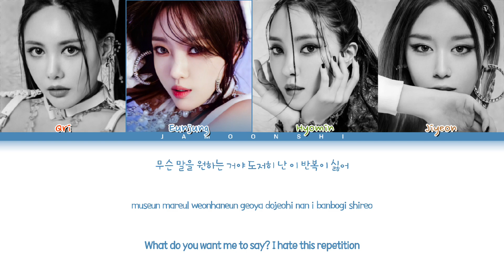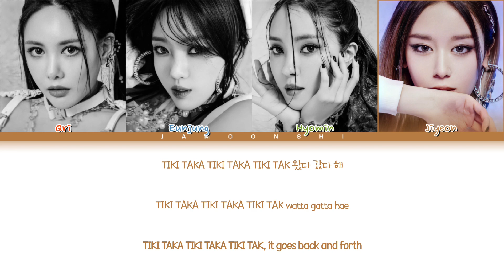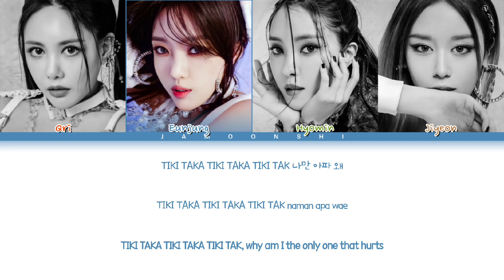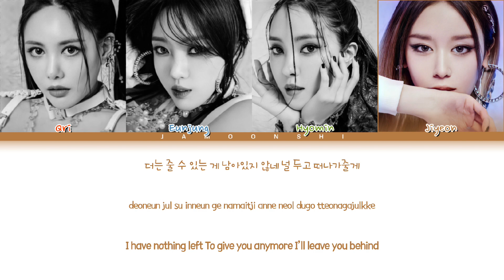T-ara (티아라) - "TIKI TAKA" (롤리폴리) [Color Coded Lyrics Eng/Rom/Han/가사]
Video by @jamoonshi
T-ara (티아라) TIKI TAKA Color Coded Lyrics
• Artist : T-ara (티아라)
• Song ♫ : TIKI TAKA
• Album : Re:T-ARA
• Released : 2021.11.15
• Members : Qri, Eunjung, Hyomin, Jiyeon.